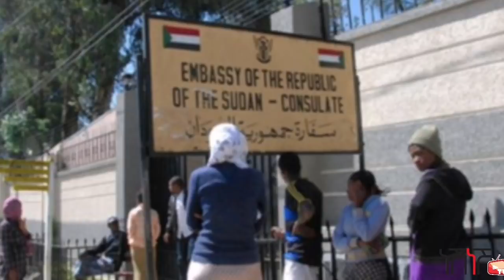እዋናዊ ዜናታት Breaking news Tigrinya 9 ነሓሰ 2021